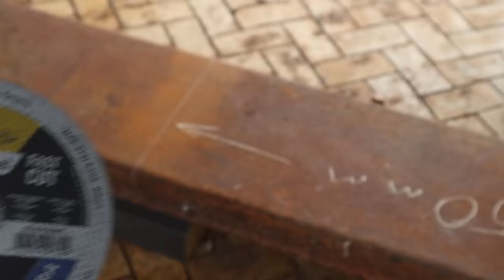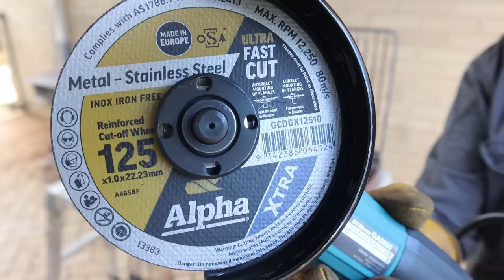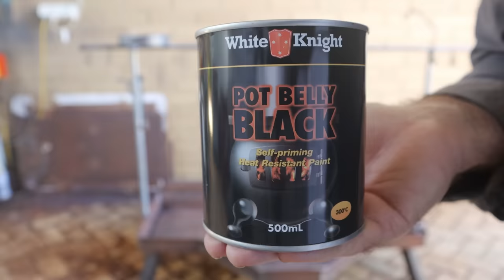I make a Metal Firepit for Campfire and Dutch Oven Cooking with a Swinging Pot Hanger.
I make a Metal Firepit to do Campfire and Dutch oven cooking with a swinging pot hanger - repurpose Scrap Metal Project.

I repurpose old rusty scrap metal, to make an outdoor cook station with a swinging pot hanger and my rebar crossbar with hooks and 4 loose butcher hooks also. We love open-fire cooking and Dutch oven cooking when we are camping, and now with this metal firepit cooking setup, we can do it all at home also, without the need to travel.

This was an enjoyable metalworking project for me, and even better is this project will be staying home with us, and I think will get quite a bit of use.

It is made from old rusty loading ramps for loading bobcat loaders onto a truck, and the metal is quite thick, it was to be scrap metal, but I saw the potential of a good project and now I have a metal fire pit.
It is quite heavy, it is 78 kg (171 pounds). I have a nice spot for this to sit and I don't think it will get moved much.

The main tools used were a MIG welder, angle grinder, drill, and bench vise.

Tools / Supplies, I often use are.

Marking out Tools
Markal Silver-Streak Metal Marker Round
Milwaukee 4pk Inkzall Black Ultra Fine Point Pens
Milwaukee Inkzall Jobsite Fine Point Black Permanent Marker 12 Pack

Locking Pliers – Vise Grips
MILWAUKEE 10” Locking Pliers, Curved Jaw
Milwaukee 6" Long Nose Locking Pliers
Milwaukee 6” Locking Clamp Regular Jaws
KNIPEX Tools Long Nose Grip Pliers

Magnets
Magnetic V-Pads Kit, Magnets On Both Pad Face & Bottom
Mini Magnetic Fabrication Square Magnets Angles: 30°, 60°, 45°, 90°
“L” shape Corner Square Magnets 12°, 90° & 60° Angle Setting

Canon EOS M6 Mark II Camera 15-45mm Lens
VideoMicro Rode Compact On-Camera Microphone
Camera Tripod Vanguard Alta Pro 2

The Brand of the Drill bits, and cutting/flap discs, is "Alpha" If you can't get them at your local hardware shop, here is a link to Alpha Tools

Always use all the correct safety gear, and use your tools safely, I am not a good role model for this.

Hope you found something of use in my video or at least found it entertaining.
Gavin Clark DIY